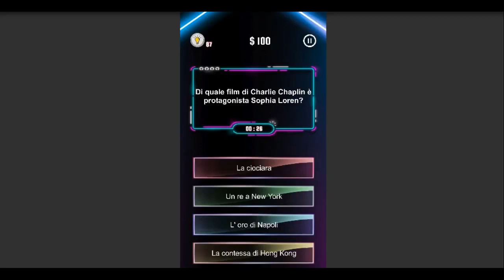Millionaire Quiz Game - Best Game Show Mobile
Millionaire Quiz Game with 10.000 of general knowledge questions .
- How to play :
More Questions with level of difficulty.
Help Options and you choose True Answer.
30 Seconds for Answering.